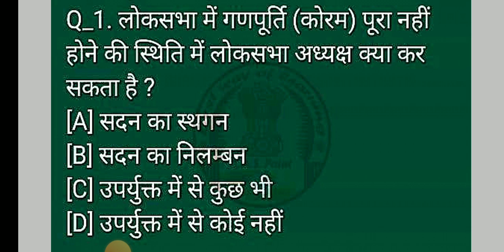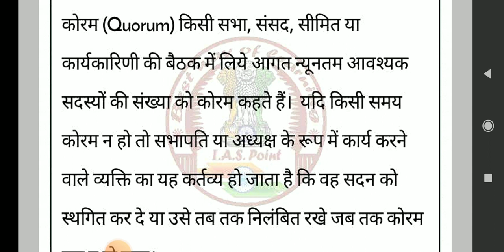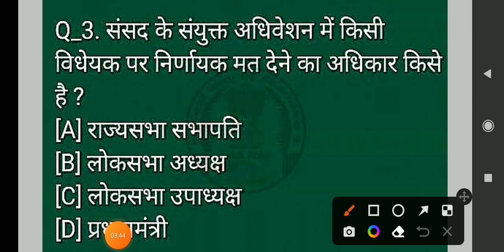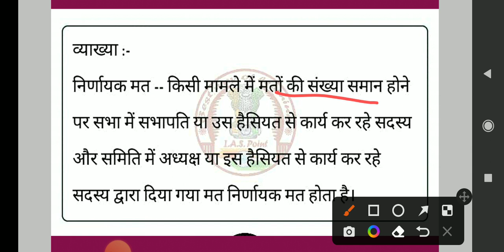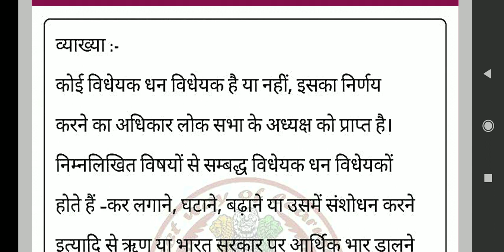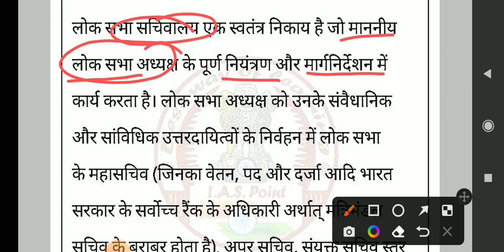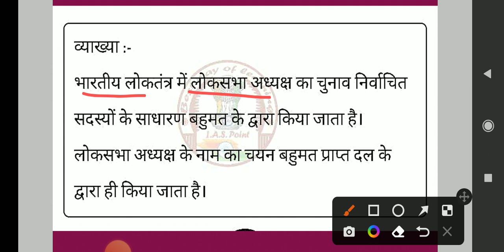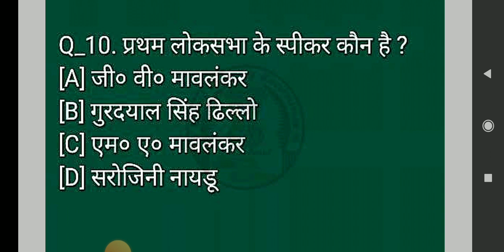Important Question Loksabha || by Sonali ma'am | ias point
Hello Friends,

मैं सोनाली, आज मैं आपको पढ़ाने वाली हूँ महत्वपूर्ण प्रश्नों का संग्रह

धन्यवाद 🙏

साभार 😍

Important Questions | by Sonali ma'am | ias point